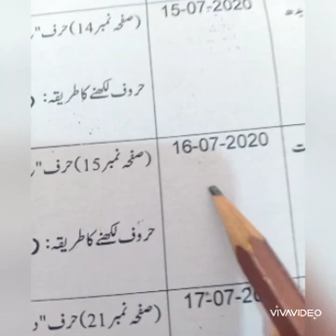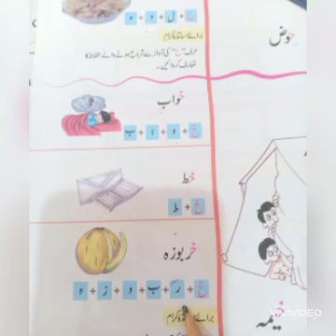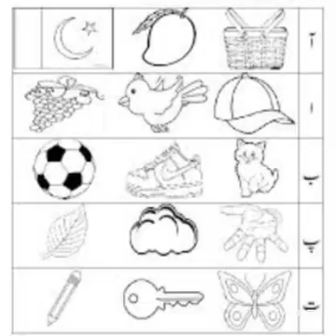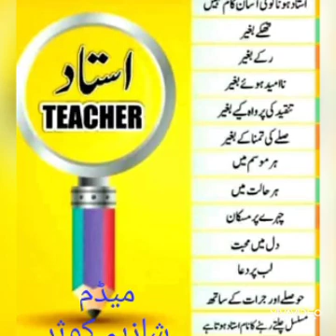Class nursery subject Urdu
Haraf hay and khay ka taroof and its assessment